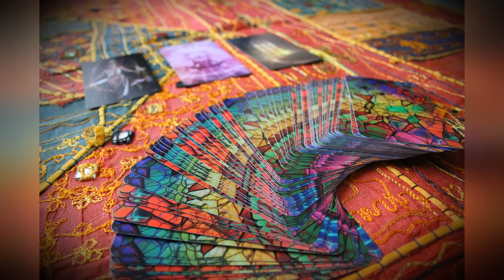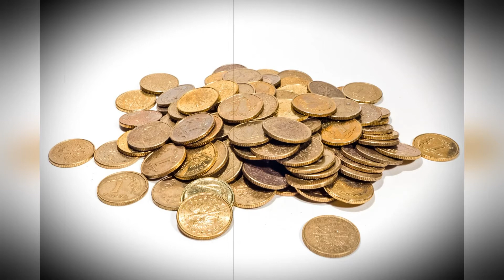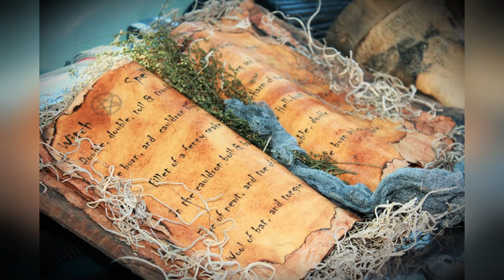Аудиокнига: Рональд Келли "Магазинчик хэллоуин". Читает Владимир Князев. Страшная история, ужасы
Канун дня всех святых и детишки очень хотят выделиться какими нибудь крутыми костюмами. На окраине городка открывается небольшая лавка, в которой можно купить не "этот вот весь современный ширпотреб", а настоящие винтажные маски ведьм, вампиров и зомби. Четверо приятелей накопили денег, приобрели костюмы и наконец надели их...